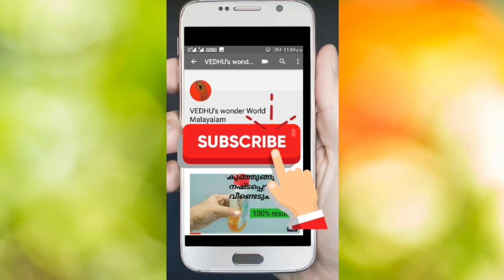Simple beads neck design for beginners malayalam.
Here i showing, simple beads neck design for beginners.